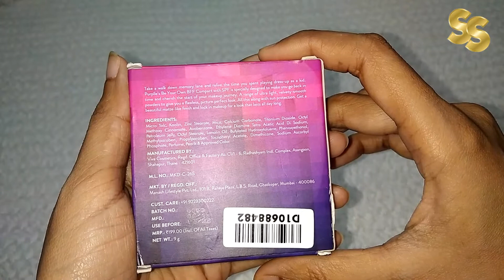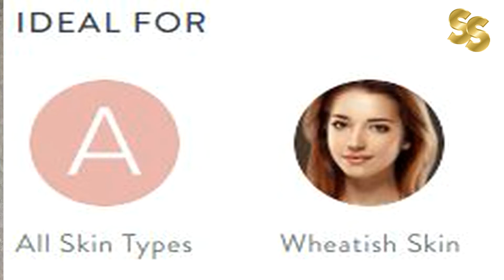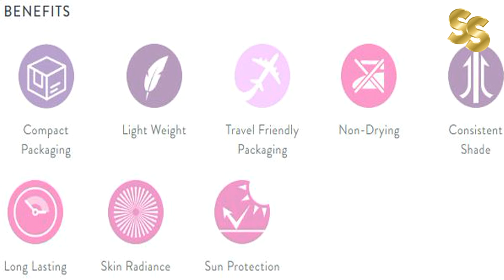Purplle Compact with SPF Be Your Own BFF Honey Self Care 2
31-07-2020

Hey Beautiful,

Today I am reviewing Purplle Compact with SPF Be Your Own BFF Honey Self Care 2. It is based on my personal usage and recommendation. So lets enjoy the video. If you have any queries or doubt then feel free to post your queries or comments.

1. On All the products I always give my Honest Review.

2. The Products shown or Reviewed on this channel are the products I like/love to use. I have never ever tried to push or promote products for anyone.I only recommend products based on my personal experience.

3. The information provided on this channel is for general purposes and should not be considered as professional advice.

4. I am not a Licensed Professional or Medical practitioner. So always make sure that you should consult a professional in case applying on yourself or anyone else.

5. Before using any of the content or my channel name in your video kindly take permission in advance otherwise you may suffer with youtube content strike.

6. I have made this channel to bring awareness, positivity and togetherness. So, lets learn from each other and make friends.

7. You will be blocked and reported immediately, If you are found spreading hate / negativity.

8. I hold the copyrights of all the content available on this channel. In case of any query or inquiry do contact the undersigned.